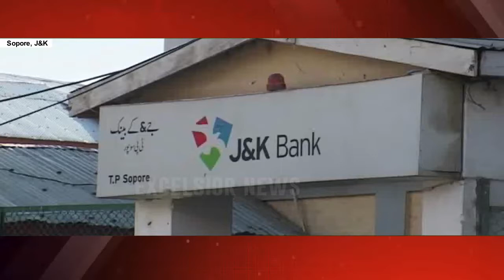Four police personnel injured in Sopore grenade attack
| Excelsior News |